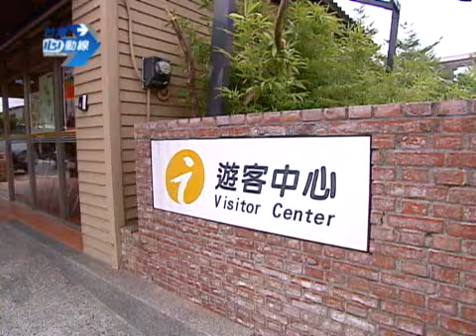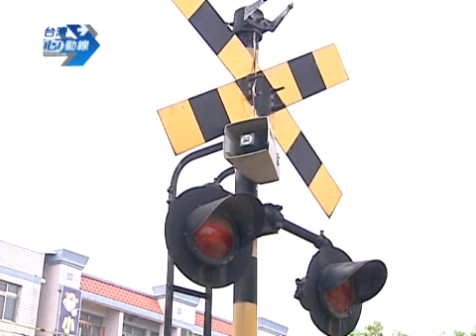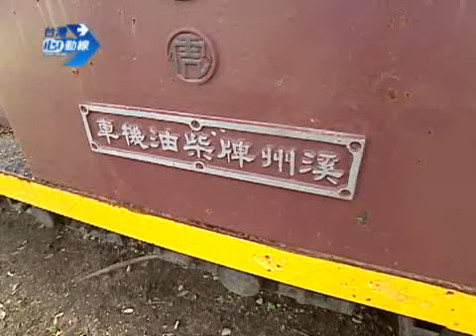台灣心動線-交阯陶源鄉 新港鄉 1/4 -台灣旅遊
嘉義有個地靈人傑、人文薈萃、民風淳樸的地方，它過去有個令人難以聯想的名字叫「笨港」，而今日我們則稱它－「新港」。

走在新港的街道巷弄間，不經意地都能發現古厝、古蹟的蹤影。或許就是因為新港鄉是個擁有歷史的聚落，所以總能散發出一種不急不徐的小鎮氣息，令人感到古意盎然、韻味十足。

來到新港的信仰中心「奉天宮」，馬上就會對廟裡豐富的陶藝裝飾印象深刻，事實上，這種典型用於裝飾的工藝品－交趾陶，也就是台灣最具特色的民間傳統藝術。

說到這日治時期被外國人稱為「台灣絕技」的交趾陶，在新港可是就有多位交趾陶大師，來到新港除了欣賞交趾陶技藝外，這裡也有展示剪黏作品的剪黏餐 廳，還有結合觀光功能的交趾陶工廠，如此作法一方面為交趾陶找到一條新的傳承之路，另一方面也為國內外的遊客，開啟認識台灣文化藝術的一扇窗。

而素有「小台灣」稱號的新港，在清朝時，不僅是對外貿易的港口，也是盛極一時的大市鎮。到了十九世紀後，由於優越的地理位置，更成為嘉南平原上重 要的貨物集散地。但後來因河道淤積，喪失了港口機能，過去的古笨港也因而消失。所以來到新港不僅可以搭乘竹筏尋訪過去的古笨港，也可以順道參觀全台唯一的 「香藝文化館」，欣賞製香師傅的手工傳統技藝。